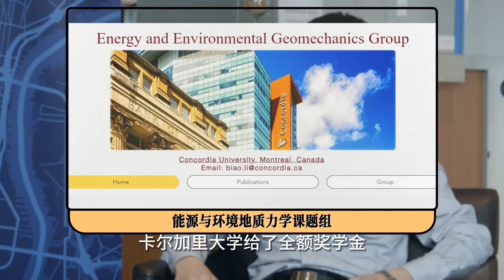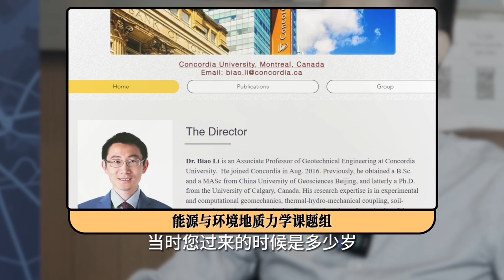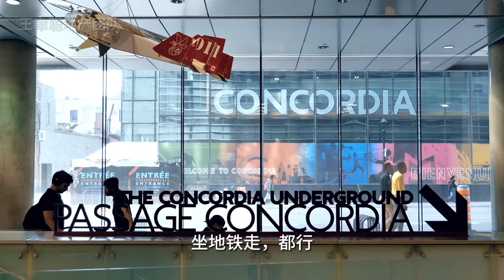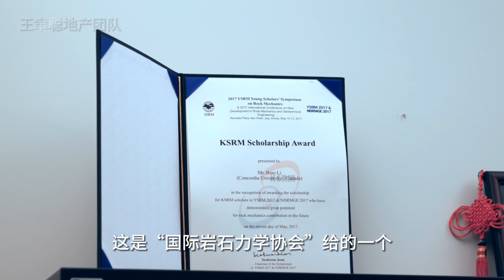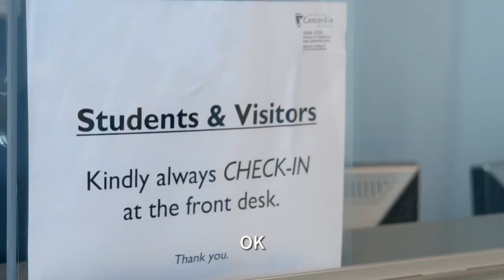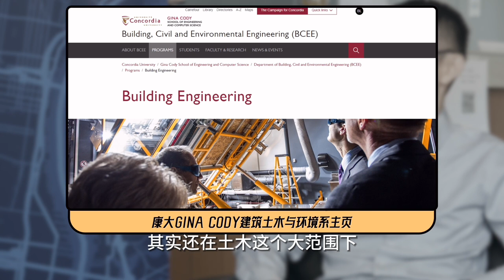跨越国界的科研梦想 - 采访康大李教授（上集）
想要了解加拿大蒙特利尔Concordia大学独具魅力的建筑土木与环境系吗？今天，我们有幸采访了该系的李副教授，他是一位充满活力、充满激情的学者，他的故事将会激发您的灵感！

李副教授的学术之路令人瞩目。他在中国地质大学完成硕士学位后，获得了卡尔加里大学的博士全额奖学金。这个机会让他跨足了加拿大的大门，然而，他不仅仅是来留学的，他在卡尔加里大学的教学生涯因成绩卓越而继续延续下去，最终在令人惊叹的29岁时，成为了Concordia大学的副教授。

在采访中，李副教授分享了他的学术成长经历，他的故事是对坚持追求梦想的鼓舞，是对年轻人不断超越自我的鼓励。他还深入探讨了加拿大土木工程专业的教学内容，以及绿色能源科技的前沿研究。这不仅是为了满足职场的需求，更是为了建设更加可持续的未来。

如果您是中国留学生，或者是孩子的家长，这段采访将为您提供宝贵的信息，为未来的学业和职业规划提供新的视角。与李副教授一同探索，发现新的知识和机遇，一起走向更加光明的未来！让我们一起点燃学习的激情，为环境和能源的未来贡献力量。

SNS-Lavalin

Concordia大学土木工程系的毕业生通常会在各种领域的公司和组织中找到就业机会。以下是一些Concordia土木工程系毕业生常见的求职公司和领域：

1. 建筑公司：毕业生可以在建筑公司中找到职位，参与各种建筑项目，如住宅、商业和基础设施建设。一些知名的建筑公司包括EllisDon、PCL建筑公司和Aecon Group等。

2. 工程咨询公司：毕业生可以在工程咨询公司中从事工程设计、项目管理和咨询服务工作。一些常见的公司包括WSP Global、SNC-Lavalin和Stantec等。

3. 城市规划和基础设施：毕业生可以参与城市规划和基础设施项目，包括城市交通规划、水资源管理和城市再生等。相关公司包括AECOM、Jacobs Engineering和Hatch等。

4. 矿业和资源行业：一些毕业生可能会进入矿业和资源领域，参与矿产勘探、采矿工程和环境监测。一些公司如Rio Tinto、Barrick Gold和Teck Resources等。

5. 政府部门：毕业生还可以在政府机构中找到职位，参与基础设施项目的规划和管理，以及监管和法规制定。这包括城市政府、省级和联邦政府机构。

6. 基础设施建设和运营：毕业生还可以加入基础设施建设和运营公司，如公共交通系统、能源公司和水务部门，参与基础设施的建设和维护。

7. 环保和可持续性领域：对于关注环保和可持续性的毕业生，有机会在环境咨询公司、可再生能源公司和可持续性策划机构中从事工作。

这只是一些可能的职业出路和公司示例，实际机会因个人兴趣、专业领域和经验而异。毕业生可以根据自己的职业目标和兴趣选择适合的领域和公司。

加拿大第二大城市蒙特利尔：富豪权贵新领地：Domaines 大L区，南岸唯一千万rmb豪宅社区

为加拿大房屋买卖及创业开店投资提供专业服务，欢迎随时联系我们！

🌐 微信：wangyucong6688 （请注明来源）
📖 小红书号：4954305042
📘 Facebook: Yucong Wang - Courtier Immobilier

我们致力于为您提供卓越的服务，专业经验将助您在加拿大的房地产买卖和创业投资领域取得成功。期待与您携手，共创美好未来！

Providing professional services for those interested in buying and selling homes or investing in business ventures in Canada.

🌐 WeChat: wangyucong6688 (Please specify the source)
📖 Little Red Book ID: 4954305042

We are dedicated to offering you excellent service, and our expertise will assist you in achieving success in the Canadian real estate and entrepreneurial investment landscape. We look forward to working with you to create a bright future together!